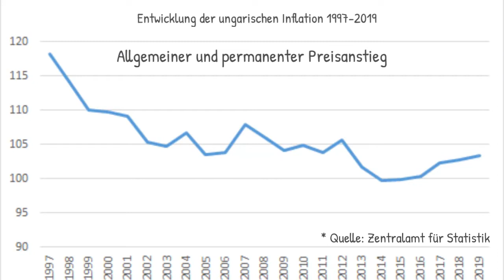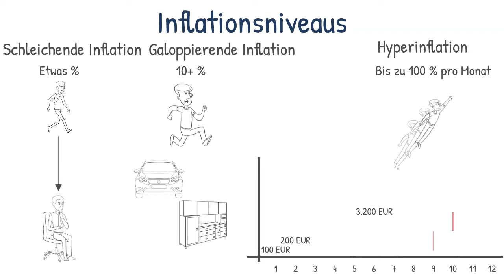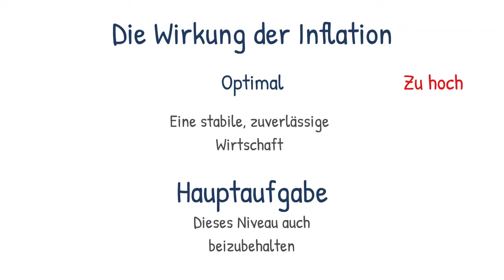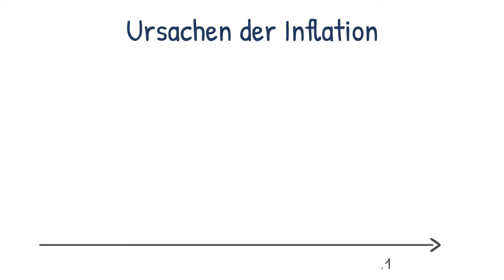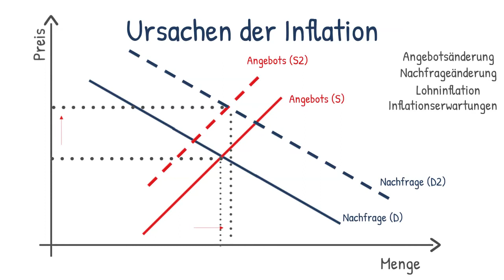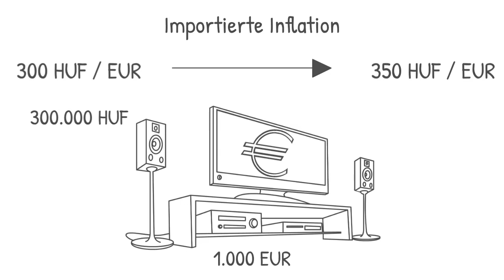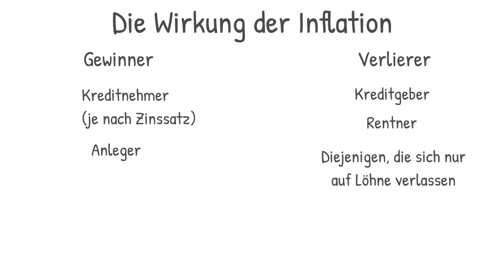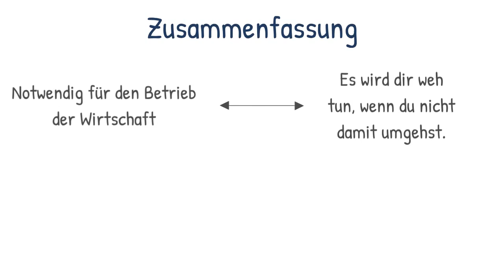Die Inflation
Du hast an vielen Orten von Inflation gehört, aber nur wenige Menschen denken darüber nach, wie sie ihr eigenes Leben beeinflusst. Es gibt ein paar Hauptursachen, und du kannst auch herausfinden, was du tun kannst, um sicherzustellen, dass du nicht (so) betroffen bist.

Inhaltsverzeichnis:
0:00 Das Konzept der Inflation
0:53 Wo findet man Inflation, wer ist betroffen?
1:19 Inflationsniveaus (schleichende Inflation, galoppierende Inflation, Hyperinflation)
3:33 Die Auswirkungen der Inflation auf die Wirtschaft auf verschiedenen Ebenen
6:20 Inflationsursache 1: Angebotsänderungen
7:51 Inflationsursache 2: Nachfrageänderungen
8:55 Inflationsursache 3: Lohninflation
9:55 Inflationsursache 4: Inflationserwartungen
10:23 Inflationsursache 5: Importierte Inflation
11:19 Inflationsursache 6: Geldmenge in der Wirtschaft
12:33 Wer sind die Gewinner und Verlierer der Inflation?
14:21 Wie schützt man sich vor Inflation?